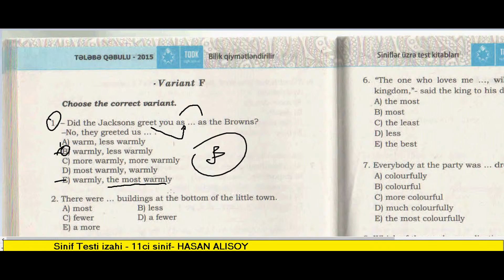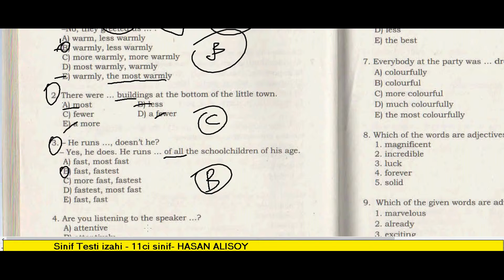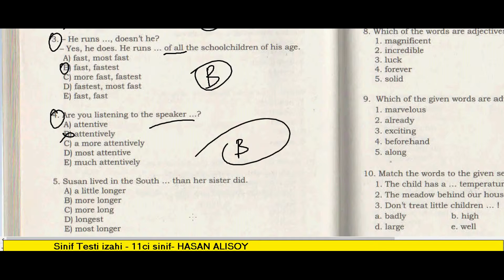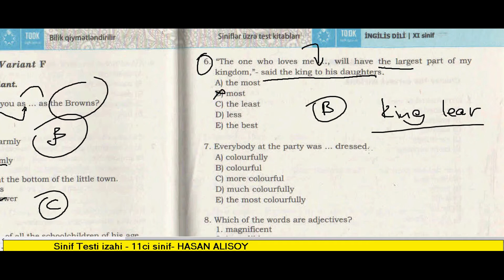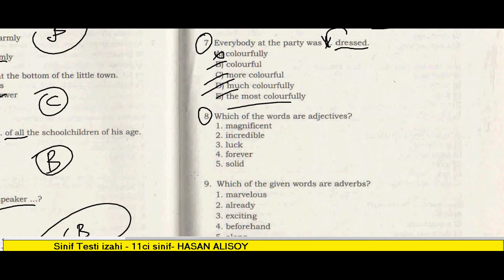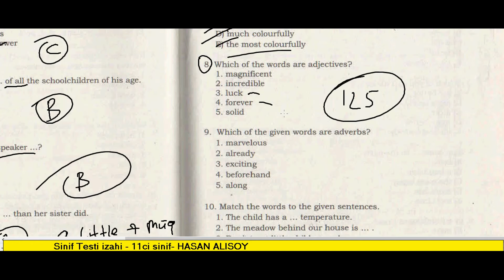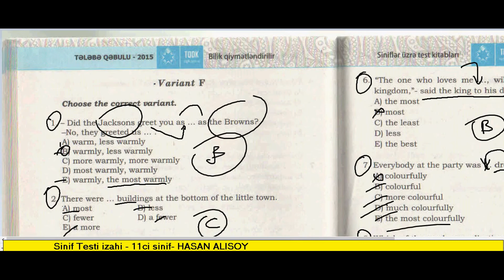INGILIS DILI | 11ci sinif | Sinif Testi | ADJECTIVE AND ADVERB | Variant F